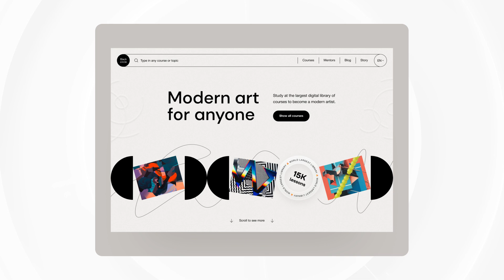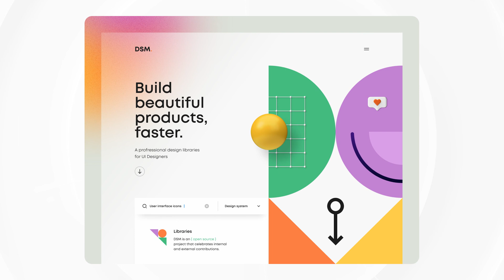Hotel Booking App - Mobile App (UI Design) - Let’s get Inspired - 003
Get inspired by the most striking designs on Dribbble within two minutes, every week. We all need a little bit of inspiration sometimes. Hopefully these motivational videos will give you just that. Watch, enjoy, share.

All information on this video - is published in good faith and for purpose only.  Every design is copyright of their owner(s). Coen does not make any warranties about  what third parties do with the designs and is not responsible for this. All credits to the designers.

All designs are copyright by their owner(s).
In the event of any conflict, the video or design will be taken offline.

01 |
Currency Exchange Landing Page
Dmitry Lauretsky

02 |
DSM - Hero Header v4
Tran Mau Tri Tam

03 |
Hotel Booking App - Mobile App
Ikhwata Andy

04 |
Weather Forecast
Shakib

05 |
Online courses: home page
Daniel Sun

Want to submit your project? 🚀
2 | Wait for approval

Example: [SUBMIT] John Doe - Dribbble Shot - Weekly UI Design

Music information

Keep inspired.